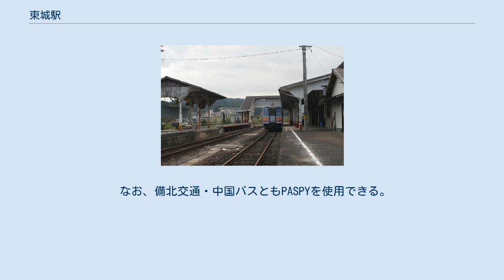東城駅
東城駅（とうじょうえき）は、広島県庄原市東城町川東にある、西日本旅客鉄道（JR西日本）芸備線の駅である。
 野馳駅との間に岡山県と広島県との県境が走り、旅客流動も当駅を境に分かれている。
新見駅発の芸備線のうち、半分は当駅で折り返す。
当駅から備後落合方面へ向かう列車は1日に3往復のみであり（いずれも新見駅からの直通）、全国でも有数の閑散路線となっている。
 鉄道よりも駅前にあるバス停から発着するバスの発着の方が賑やかで、広島方面へ向かう高速バス（後述）は1日6往復（うち広島行き4往復、庄原行き2往復）運行されているほか、福山行き路線バスや、庄原市東城地区内を走る路線バスも運行されている。
 構内（2007年10月3日） 地上駅。
元々は相対式ホーム2面2線を有する駅であり、駅舎側のホームが2番線、向かい側のホームが1番線と、一般的な付け方とは逆に番線番号が付けられていたが、旧1番線への跨線橋は老朽化に伴い使用できなくなっており、立ち入ることができない。
そのため現在は単式ホーム1面1線のみで運用され、備後落合方面・新見方面とも2番線に停車する。
ただし、使われなくなった1番線は現在も場内・出発信号機が残っているため上り本線として扱われており、上り列車は下り本線（2番線）に逆線停車する扱いとなっている。
なお、夜間時間帯には1本列車が留置される。
 新見駅管理の簡易委託駅であり、窓口では乗車券を販売している。
 急行列車が運転されていた時期は、急行列車も停車しており、ホームには1972年（昭和47年）から1980年（昭和55年）まで運行された急行「やまのゆ」の号車案内がいまだに残っている。
 バスのりばは駅前にあり、それを示すポールが立っている（冒頭画像参照）。
なお、乗車券・PASPYは駅で販売している。
 なお、備北交通・中国バスともPASPYを使用できる。